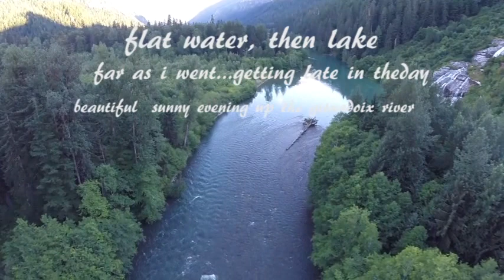fpv gitnadoix 2015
one more reason why we live in gods country!!!